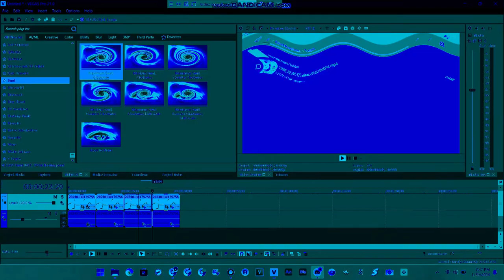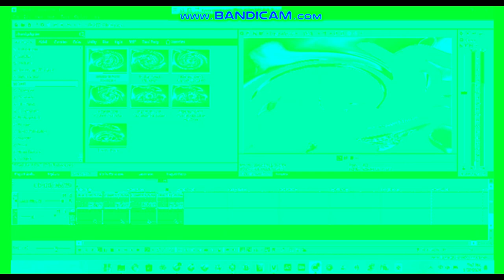What Is Happening To The Multi Rendering